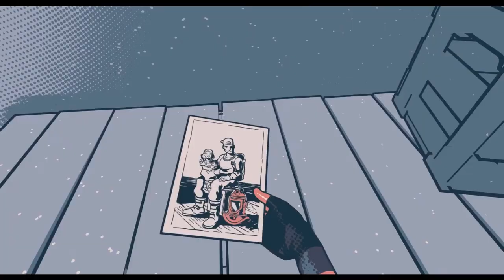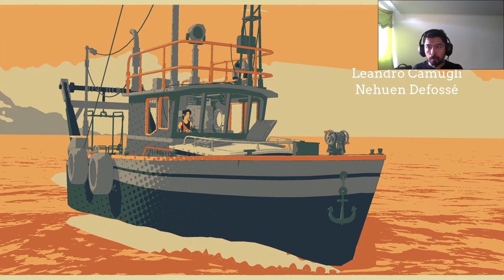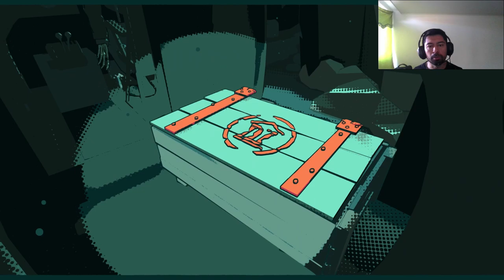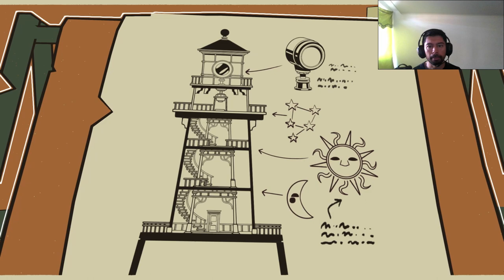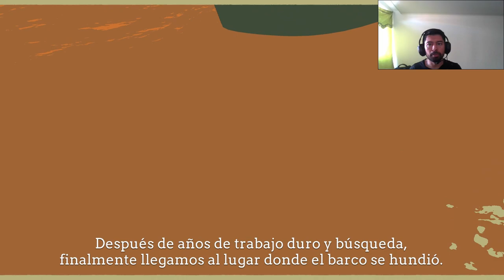🇦🇷 Videojuegos Latinoamericanos #83 | Deep Beyond | Parte 1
Desarrollador: @AVIXGames

Deep Beyond es un thriller interactivo en primera persona sobre una exploradora marina y el misterio detrás de la desaparición de su padre.